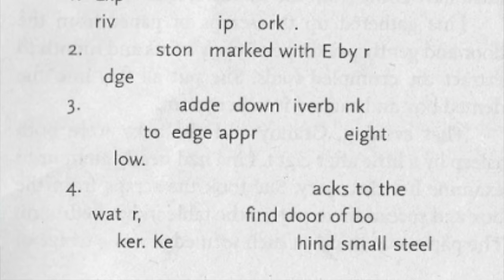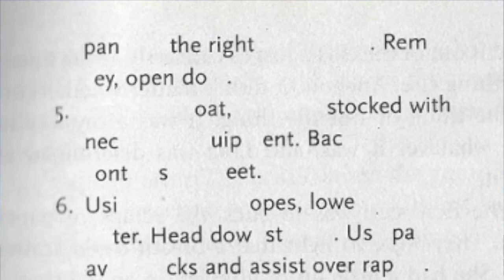The City of Ember 16